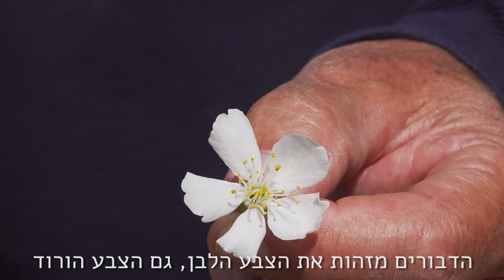עוקבים אחרי פריחת הדובדבן - חלק2 - פריחה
שאול בן דב מסביר לנו בסדרת סרטונים על פריחת עץ הדובדבן במטע של רמת רחל.
חלק 2- פריחה . העץ בפריחה והדבורים אוספות צוף ומפרות את הפרחים.